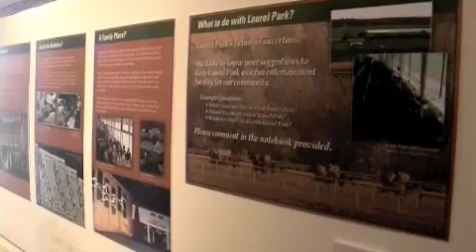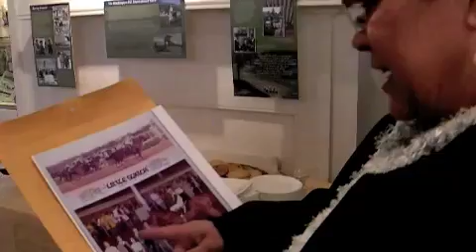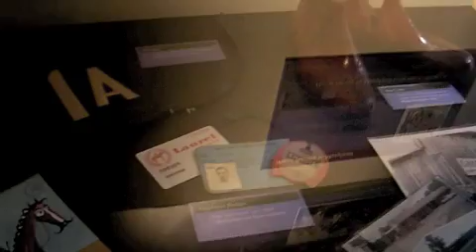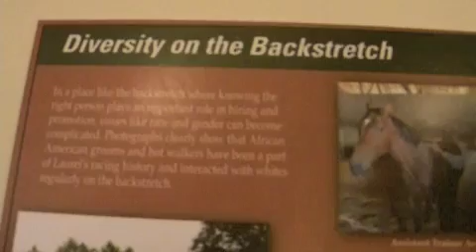Laurel Park Museum Exhibit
The Laurel Museum takes a look at Laurel Park race track at 100 years old with a new exhibit. It's been quite an eventful year for the park, as it's future has been debated and in limbo among the slots debate.